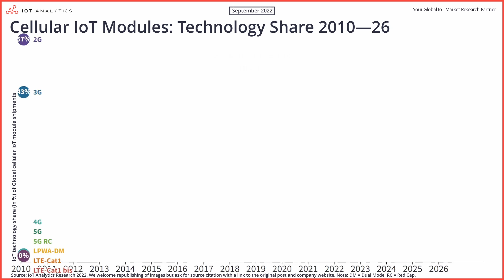The evolution of Cellular IoT Modules: Technology Share 2010–26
Between 2010 and 2022, the cellular IoT module market grew 15 times, with approximately 2.5 billion modules forecasted to be shipped by the end of 2022. The market for IoT modules exploded at an unprecedented rate during this time, and the market dynamics have changed.